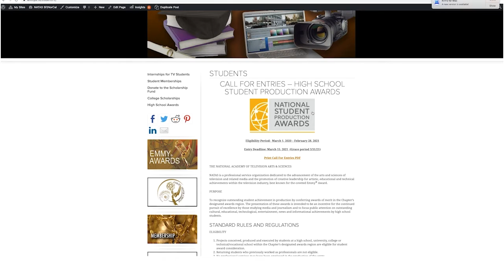High School Awards 2022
Submission deadline March 15.